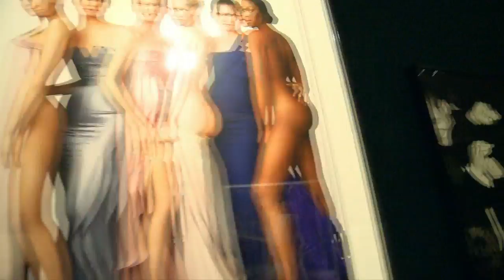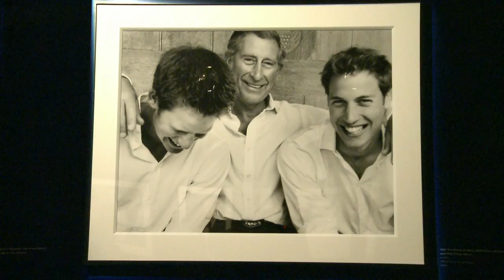Fashion Photographer Mario Testino at Museum of Fine Arts Boston